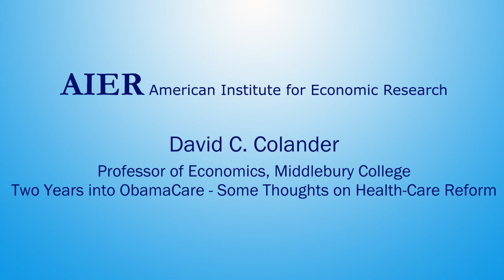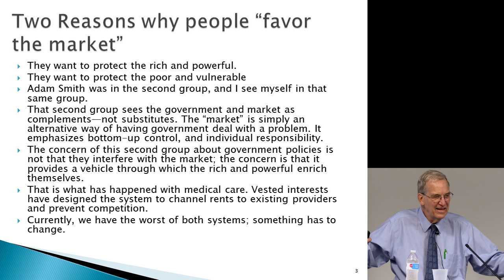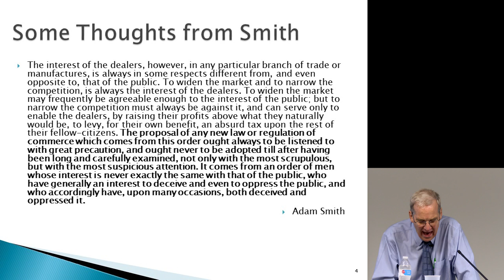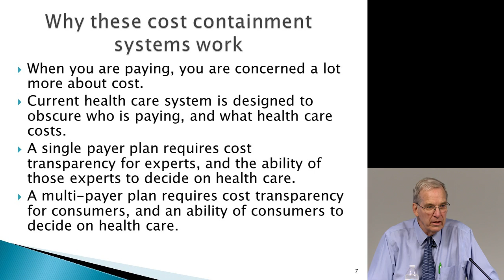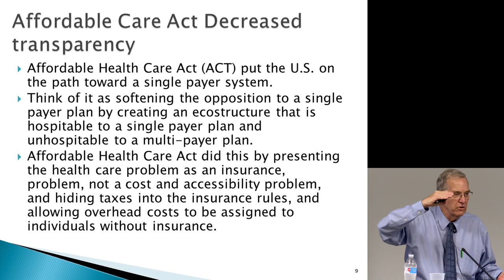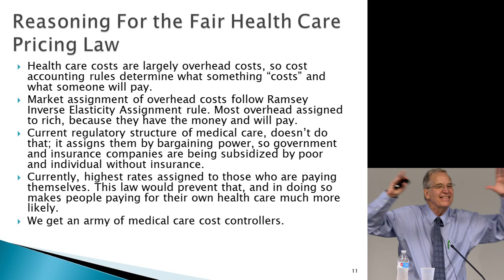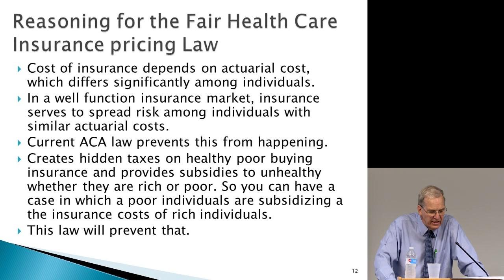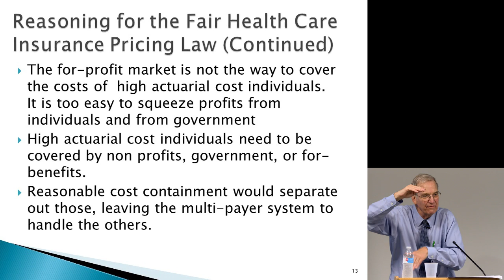Two Years into ObamaCare — Some Thoughts on Health-Care Reform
Presenter David C. Colander, Professor of Economics, Middlebury College.